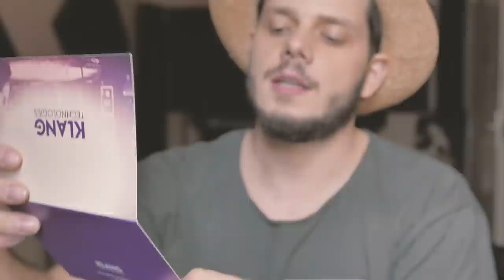VLOG #4 - ASK ME STUFF | Steinberg | Klang | Toontrack and more...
Q&A coming up, make sure to ask me whatever it is that you wanted to ask me, and I'll make a video answering all your questions in the next few days! :)

stay fab!